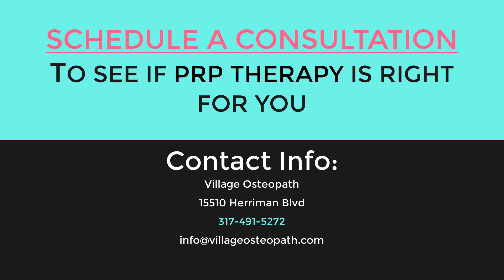Hand Pain and Arthritis tackled with PRP- Platelet Rich Plasma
Developing pain and arthritis in the hands, especially around the base of the thumb is very common.  Did you know that steroid injections for this break the joint down even further leading to eventual joint amputation and replacement?  Using your body's own platelets, these types of conditions can be overcome.